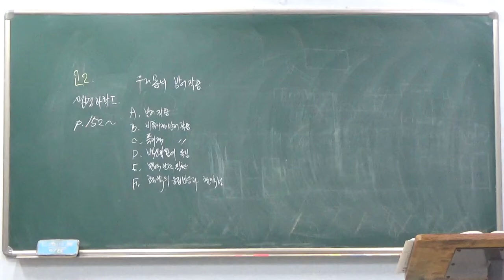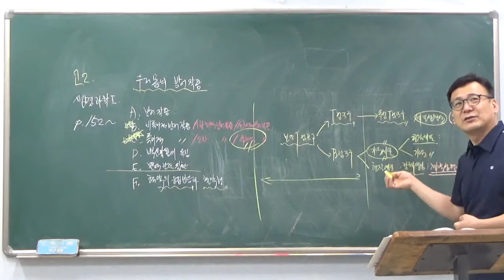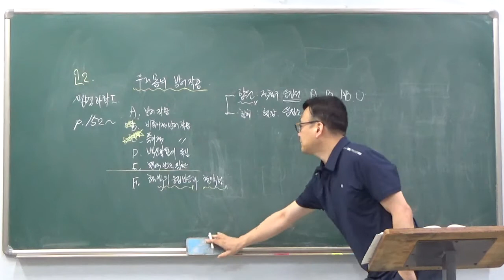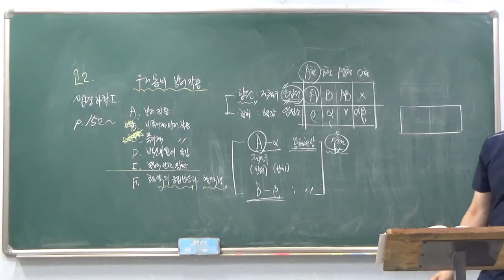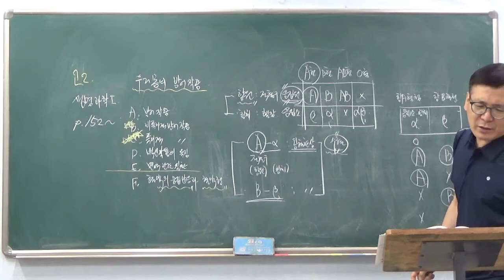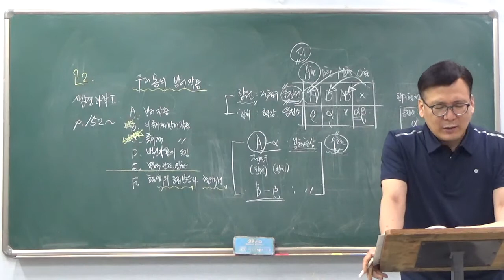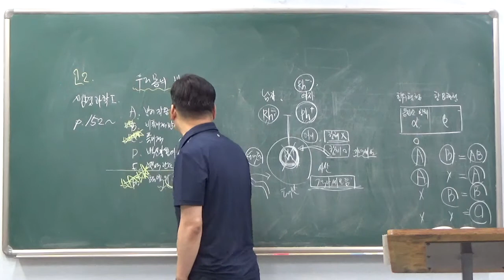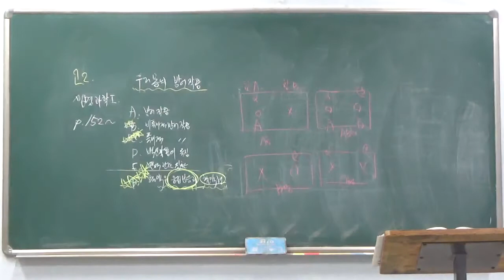고2 생명 8월 30일 김홍주선생님